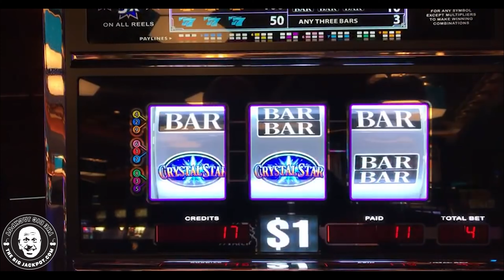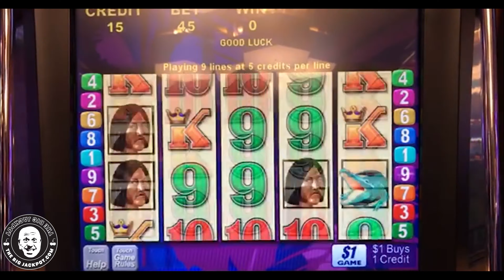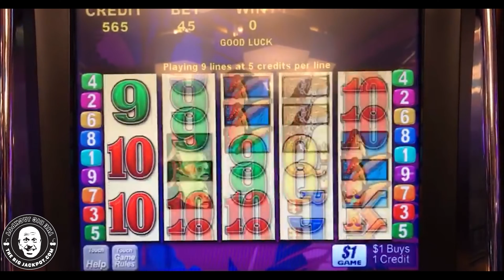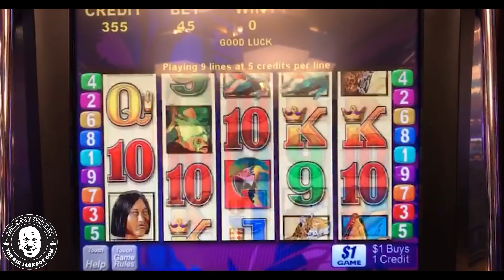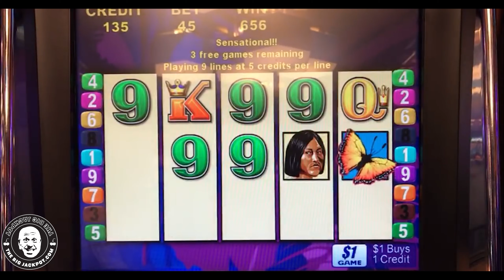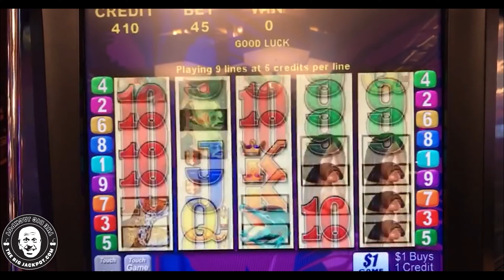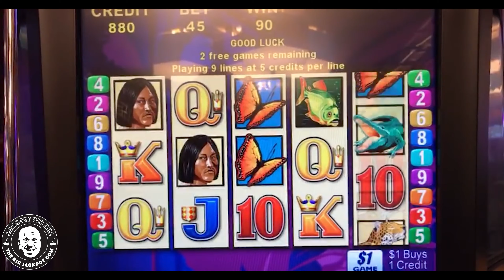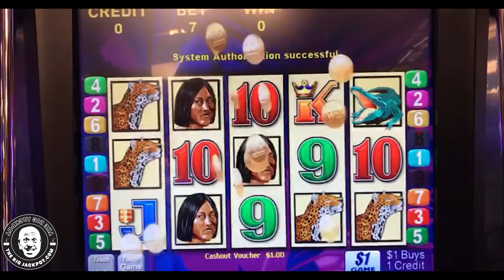❄ Part 3: Christmas Day CLASSIC Slots 🌟 Crystal Star & Brazil & Twin Win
6️⃣ SC: srich10195

In this video, you can watch me play Crystal Star, Brazil, and Twin win!